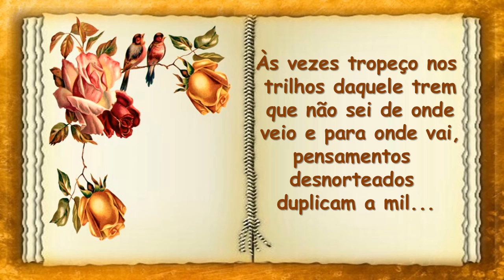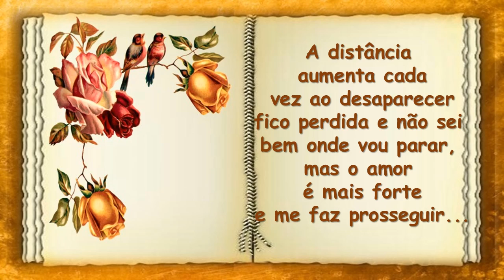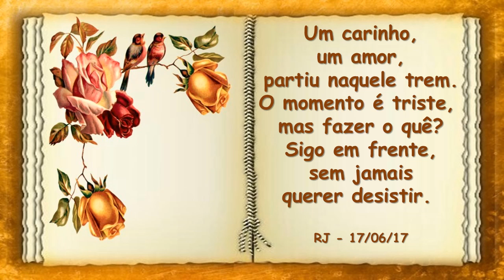Trem do Amor ZzCouto C M